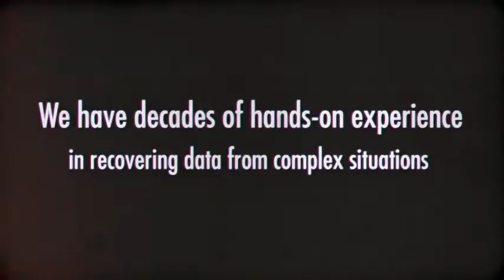Data Recovery Folsom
You can expect most dependable hard drive data recovery services in Folsom . Disk Doctors is physically present for twenty-four hours a day data-recovery services in California.
Disk Doctor Labs Inc.
2033 Gateway Place,
Suite 500,
San Jose, CA 95110, USA